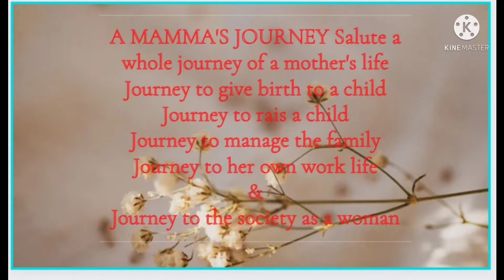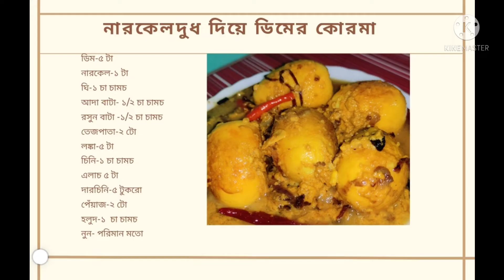Egg Korma with coconut milk/Narkel dudh dia dimer korma/নারকেল দুধ দিয়ে ডিমের কোরমা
Welcome to A Mamma's Journey
In this video I have shown you egg korma with coconut milk recipe  and I have also shown you it's food value .